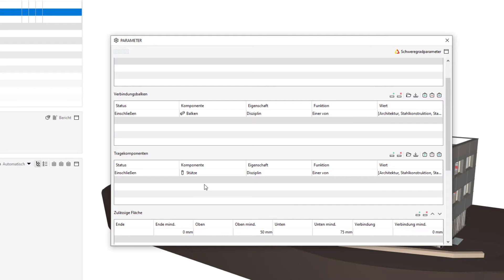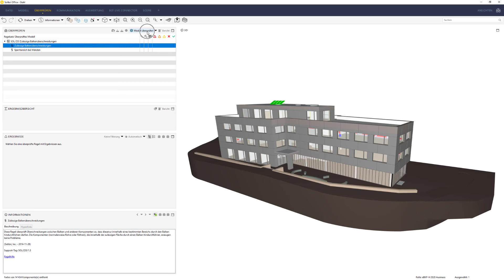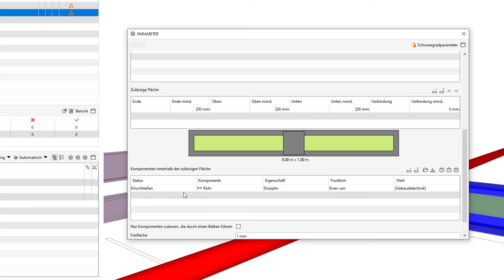SOLIBRI Tutorial | Zulässige Balkenüberschneidungen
Heute möchten wir Ihnen die Regelschablone «Zulässige Balkenüberschneidung» vorstellen. Damit lassen sich Kollisionsbereiche in Unterzügen, aber auch bei Wänden definieren. Nutzen Sie dies, um Ihre Kollisionsprüfung in Solibri zu verfeinern.